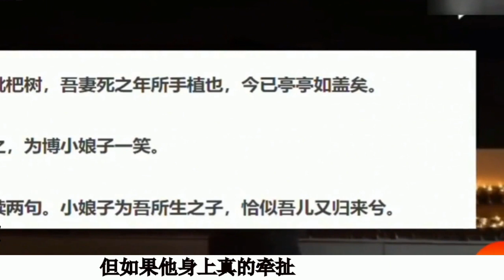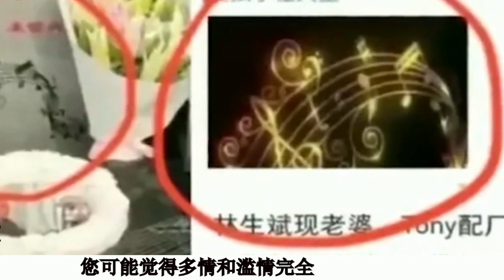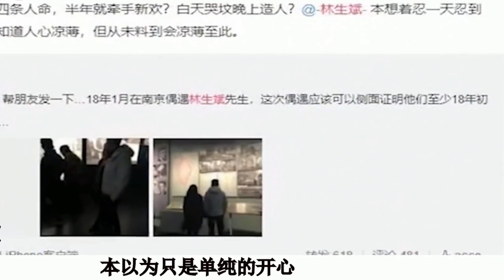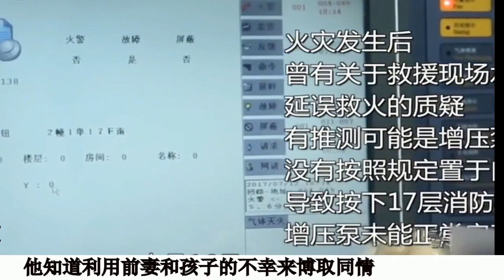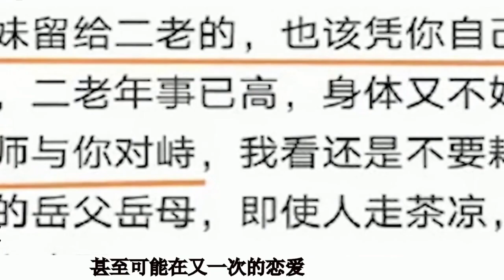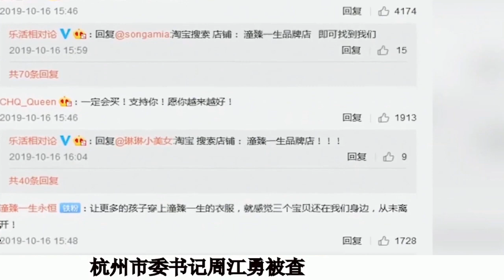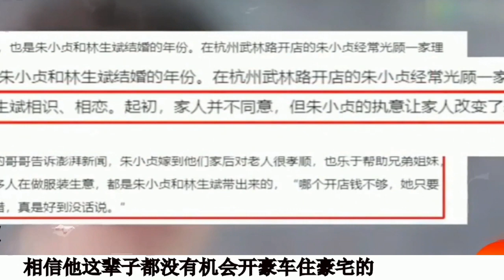曝林生斌已提交离婚申请，其老婆要起诉媒体及网友，宋祖德回应！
曝林生斌已提交離婚申請，其老婆要起訴媒體及網友，宋祖德回應！